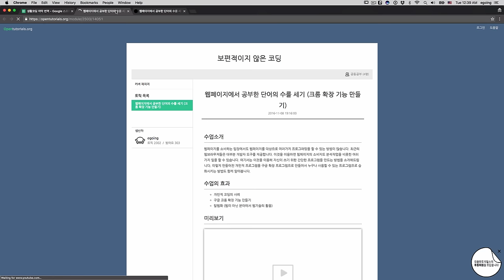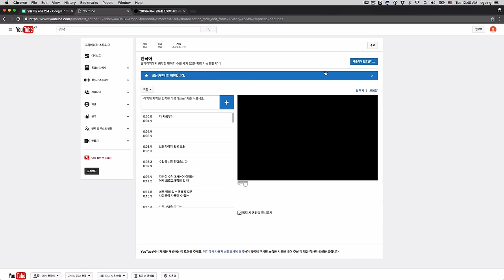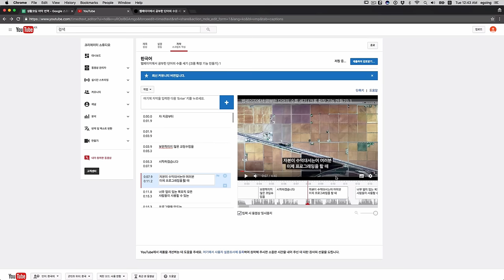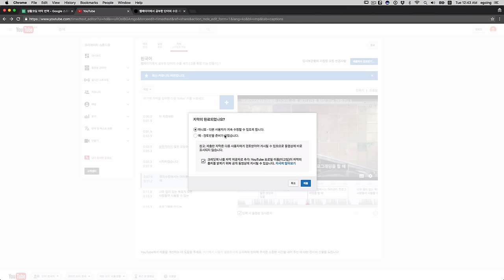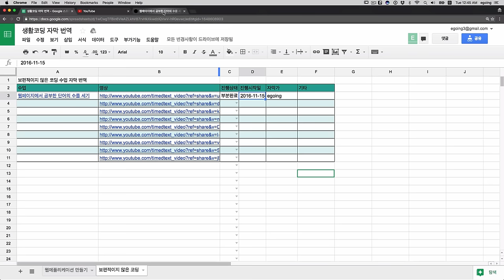생활코딩 자막번역